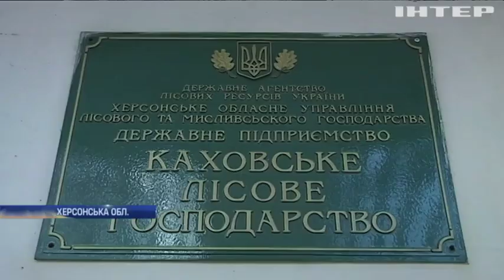Лісникам Херсонщини затримують зарплатню